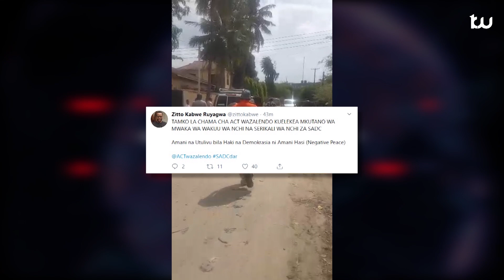Hali ilivyokuwa Makao Makuu ya chama cha Act Wazalendo baada ya Mkutano wao kukatazwa na Polisi